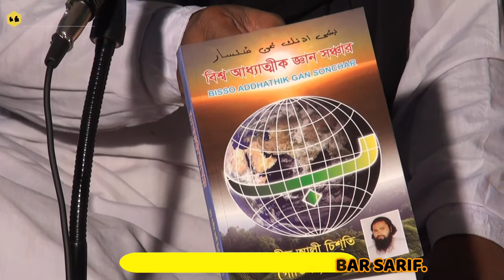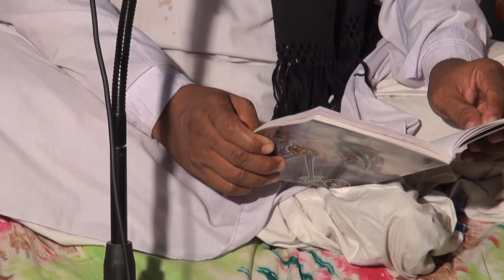তিন টি গানের বেখ্যা শুনে চলুন আত্ব জ্ঞান অর্জন করে নেই ???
বিশ্ব আধ্যাত্বীক জ্ঞন সঞ্চার দরবার শরীফ